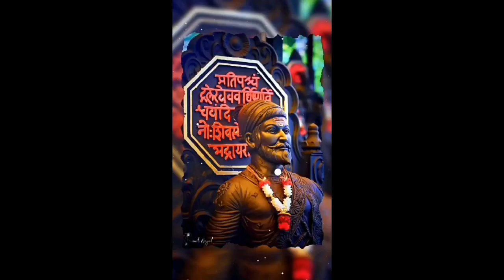Chhatrapati Shivaji Raja l Full Video 2024 l RCPIT Djwala Music l Nisar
Description:
All rights of the video production is reserved for RCPIT Djwala music. You are not allowed to re-upload our video again on any other platform, if you will do this, we will strictly action on you under a copyright for every upload.

Song Details:

Song: Chhatrapati Shivaji Raja
Studio: Swara Studio
Music Composer: Sai
Song Writer: Nisar
Singing: Nisar
Channel: RCPIT Djwala Music

Thanks!!!